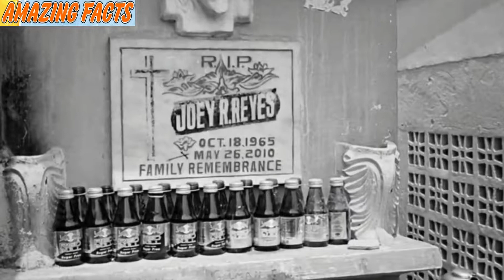Over 6,000 People Living In This Cemetery From A Lack Of Housing